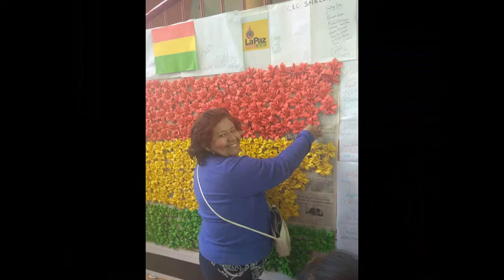Viaje a Bolivia La Paz y Uyuni.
Hermoso viaje con mi esposo conociendo La Paz y Uyuni, pasando tiempo muy bueno con mis nietos y familia Gracias Dios por este tiempo, saludos, dejen sus comentarios, vamos a viajar...